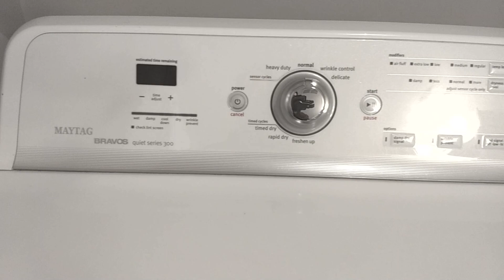Congdon Drive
4350 Congdon Drive, Williamston Michigan home for sale. Inviting riverfront property in quiet neighborhood.